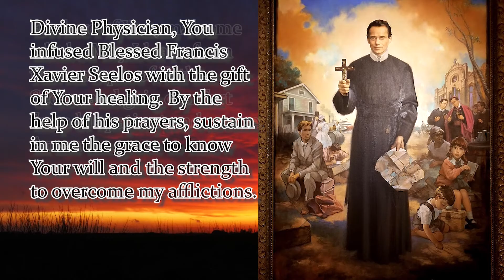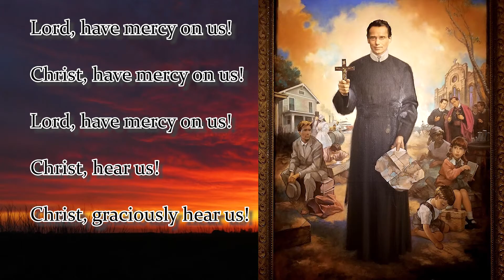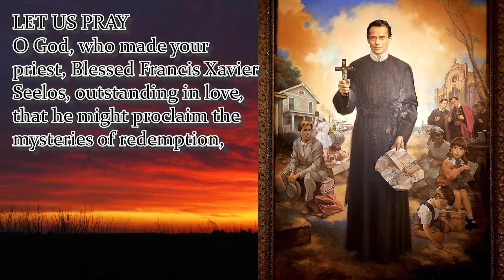NOVENA TO BLESSED FRANCIS SEELOS | DAY 3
Divine Physician,
You infused Blessed Francis Xavier Seelos
with the gift of Your healing.
By the help of his prayers,
sustain in me the grace to know Your will
and the strength to overcome my afflictions.
For love of You, make me whole.
May I learn from the example of Father Seelos
and gain comfort from his patient endurance.
Amen.
 Mention your intentions...
Litany of Blessed Francis Seelos:
Blessed Francis Xavier Seelos, pray for us
Francis, pattern of cheerfulness, pray for us
Francis, lover of labors, pray for us
Francis, model of confessors, pray for us
Francis, gentle refuge of penitents, pray for us
Francis, example to seminarians, pray for us
Francis, master of poverty, pray for us
Francis, pillar of peacefulness, pray for us
Francis, comfort of the sick, pray for us
Francis, companion to the dying, pray for us
Francis, paragon of holiness, pray for us
O God, who made your priest, Blessed Francis Xavier Seelos, outstanding in love, that he might proclaim the mysteries of redemption, and comfort those in affliction, grant, by his intercession, that we may work zealously for your glory and for the salvation of all. Amen.